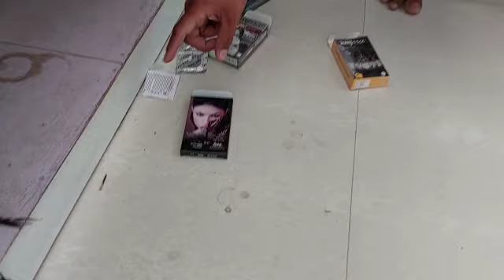अजब चोर: खाटूश्यामजी में चोर ने चोरी से पहले ताकत का spray और कंडोम use लिया